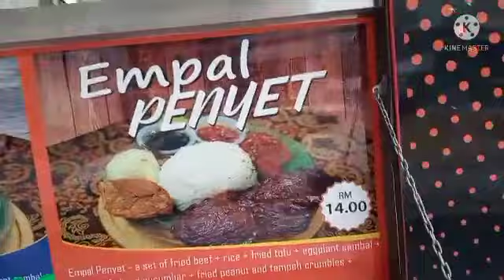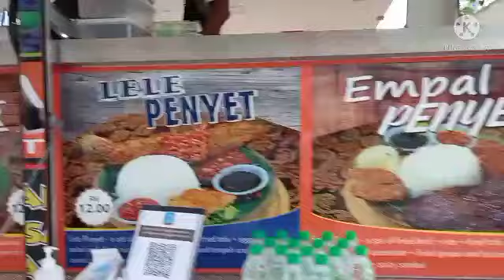Ayam penyet Mukbang sobrang SPICY🥵